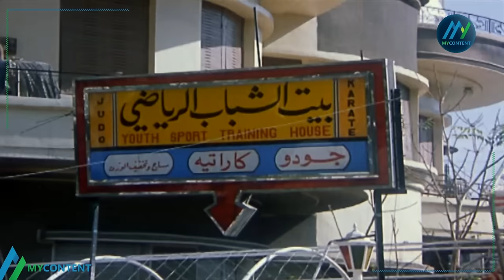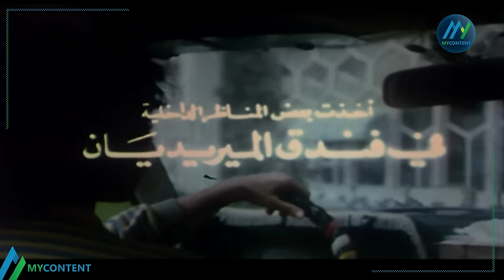فيلم "سائقة التاكسي" كامل جودة عالية | بطولة "غادة الشمعة" - "ناجي جبر" HD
“Taxi Driver” full movie, high quality | starring “Ghada Al-Shamaa” - “Naji Jabr HD.”
نبذة عن فيلم "سائقة التاكسي" :
فيلم "سائقة التاكسي" هو فيلم سوري انتاج سنة 1989 بطولة "غادة الشمعة" - "ناجي جبر" .
قصة فيلم "سائقة التاكسي" :
أب ورب أسرة فقيرة يعمل سائق تاكسي لعيل عائلته، ابنته الكبرى فتاة ذات شخصية قوية ومتحررة ودرست رياضة الكاراتيه. يموت الأب ذات يوم وتجد الأسرة نفسها بلا عائل، وتضطر الابنة الكبرى أن تعمل كسائقة تاكسي من أجل إعالة الأسرة، مما يغرضها للعديد من المتاعب والمواقف غير التقليدية التي تدفع بها في طريق غير تقليدي.
طاقم تمثيل فيلم "سائقة التاكسي" :
"ناجي جبر"
"غادة الشمعة"
سلوى نور الدين
هالة شوكت
نجاح حفيظ
محمد الشماط
طاقم عمل فيلم "سائقة التاكسي" :
ﺇﺧﺮاﺝ:
محمد شاهين (مخرج)
زهير ديوب (مخرج مساعد)
ﺗﺄﻟﻴﻒ:
محمد شاهين (مؤلف)
محمد الحموي (شاركة في الكتابة)